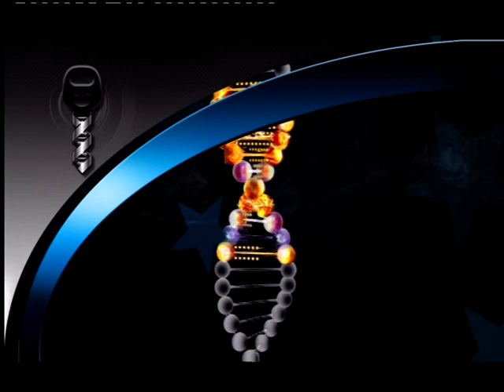Juiced 2 playthrough Part 1 ! : Driver DNA, Qualifiying Race, And our first car!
Hi and i'll be ,aking a complete playthrough of this